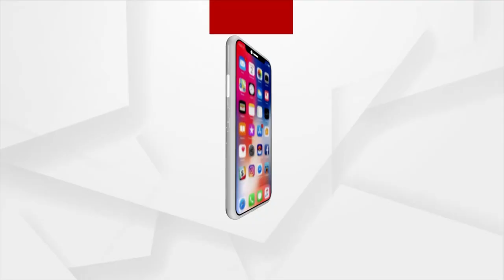Man Becomes Crorepati By Selling Tomatoes In Maharashtra